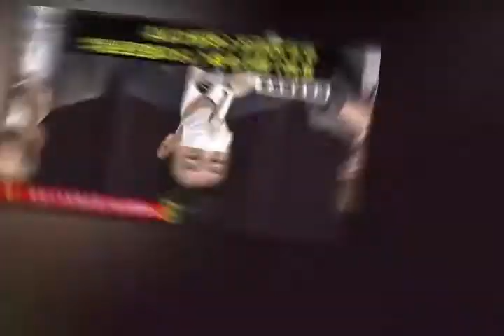緊急事態宣言を１９都道府県で３０日まで延長する案、政府が分科会に提示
政府は９日、新型コロナウイルス対策として２１都道府県に発令中の緊急事態宣言について、東京など１９都道府県で３０日まで延長する案を専門家でつくる基本的対処方針分科会に示した。